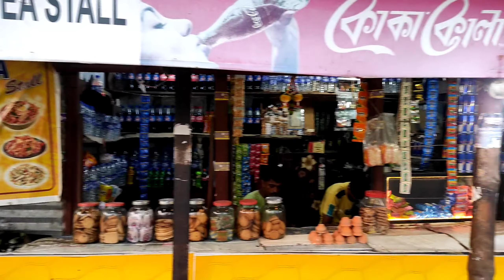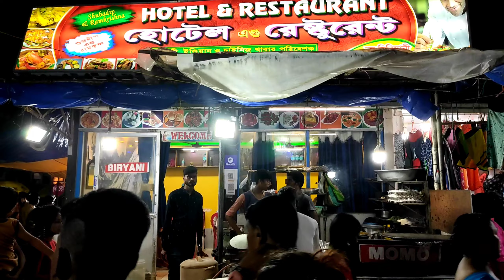Digha Tour Plan | Kolkata to Digha | Digha Tour 2022